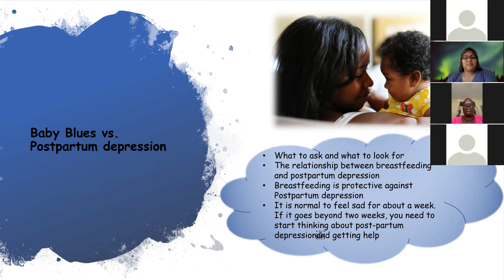Baby Blues vs Postpartum Depression